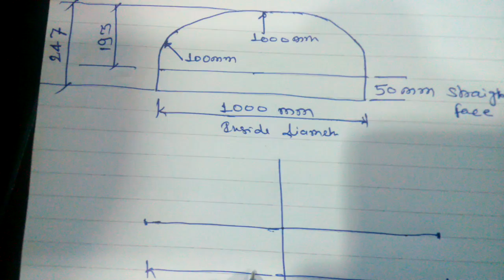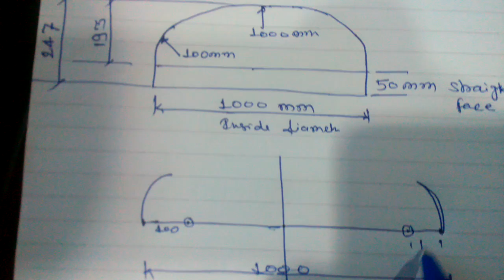Torispherical Dish End Template Marking for Fabrication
This video describes how to layout template for 10% Torispherical Dish End in Fabrication with example.

Link for Mobile App:
1.Toricone flat Pattern.

2.Screw Flight.

4.Tube Expansion Calculator.

5. Welding Symbols.

Link for e-book for fabrication Layout development.